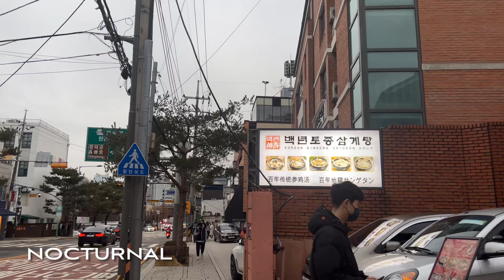Bukcheon hanok village Korean traditional houses seoul korea 북촌한옥마을 한국 전통가옥